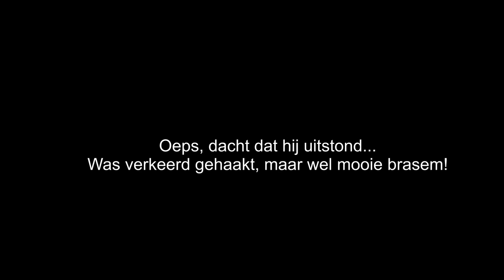Brasem en karper in de paai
hard to get!